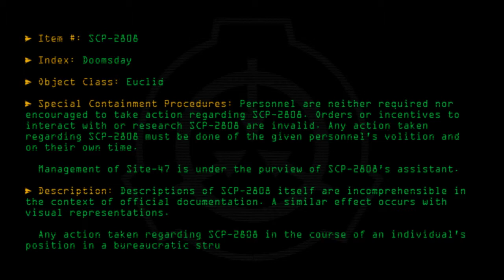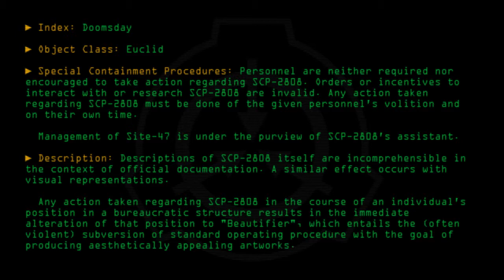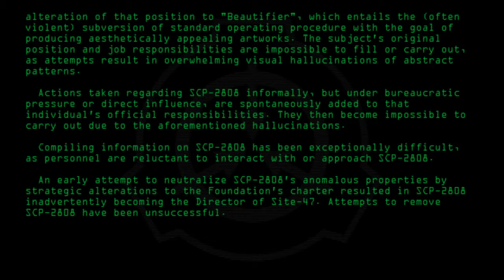SCP-2808 - Doomsday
Code: SCP-2808
Title: Doomsday
Rating: +84
Approximate Wordcount: 680
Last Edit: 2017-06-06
Revision: 5